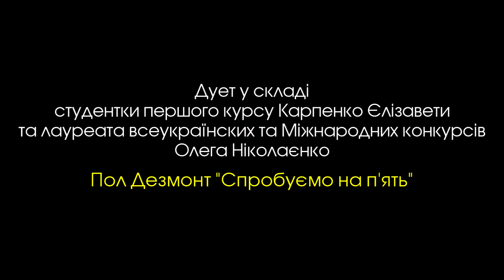Карпенко Єлізавета та Олег Ніколаєнко (Пол Дезмонт) Спробуємо на п'ять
Дует у складі студентки першого курсу Карпенко Єлізавети
та лауреата всеукраїнских та Міжнародних конкурсів Олега Ніколаєнко
МЫ СЛЕДИМ ЗА ВАШИМ ТВОРЧЕСТВОМ
МУЗЫКА ЖИВЁТ В КАЖДОМ ИЗ НАС

ВСЕ ВИДЫ ФОТО И ВИДЕО УСЛУГ